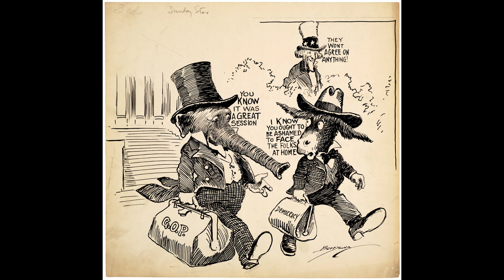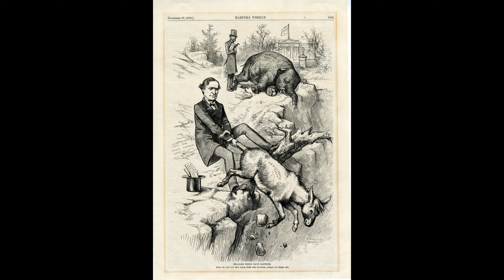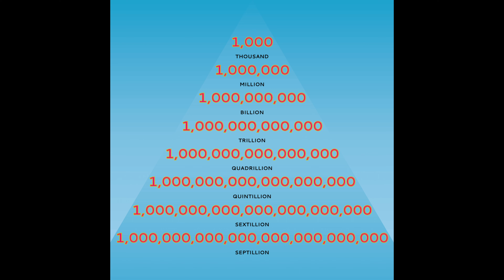S2E6: The Values of the Strivalist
In our series, we will discuss many topics to build up the philosophy of Strivalism. We welcome all comments, questions, and suggestions.